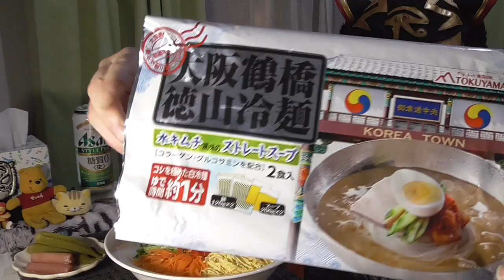大阪鶴橋 徳山冷麺【たまかけの飯動画】【飯テロ】【ソロ飯】【ピンめし】Mukbang eating show Japan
汗も引く美味さです。